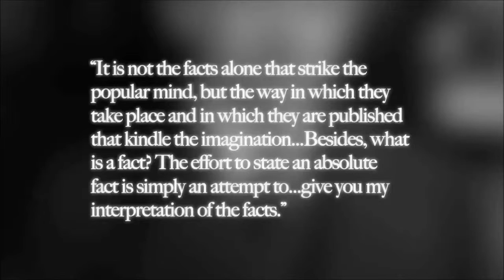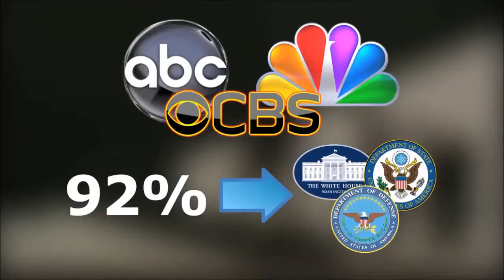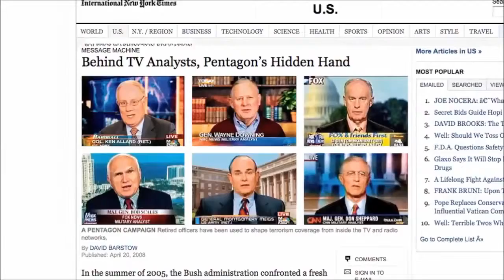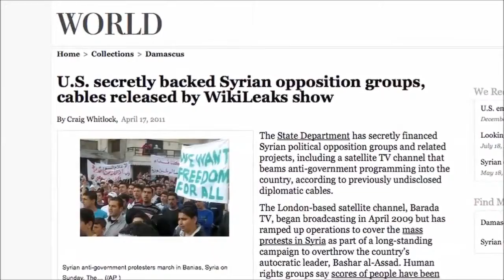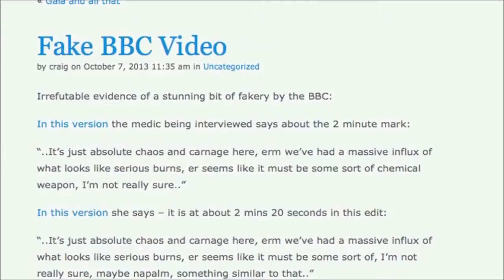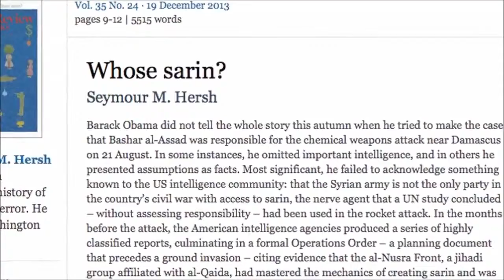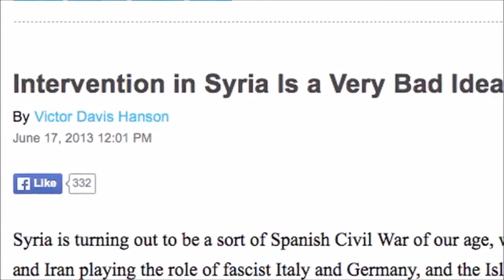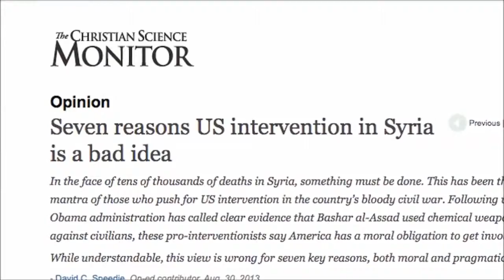Syrian News-Media Lies While Syrians Die: Media Disinformation and the Syrian War New HD 720p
I had to cut this video down from 16.9 minutes to 15 minutes. I do not believe I have harmed the journalistic integrity of the videos intent. I will add the link to the original video within this section. jman

Months after the events took place, Pulitzer prize winning journalists and others are finally reporting about the lies and manipulations of the US government regarding the recent chemical weapons attack in Syria. Far from shining a light on the true situation in the country, however, these reports continue to avoid the underlying causes and explanations for what is happening in Syria, and the forces that are
behind it. This is the GRTV Backgrounder on Global Research TV.

TRANSCRIPT AND SOURCES:
Video source: corbettreport
Link to original video: ...syrian news,syria.syria war,More from Syria:

Amateur video from Syria purports to show heavy shelling across Aleppo, while a mosque comes under fire during Friday prayers in Homs. Deborah Lutterbeck reports.

Reuters tells the worlds stories like no one else. As the largest international multimedia news provider, Reuters provides coverage around the globe and across topics including business, financial, national, and international news. For over 160 years, Reuters has maintained its reputation for speed, accuracy, and impact while providing exclusives, incisive commentary and forward-looking analysis.

Al Qaeda Slaughters Civilians in AdraAs the US thrashes out bombing options, a new movement is becoming stronger among the Syrian people. Activists are gathering outside key strategic facilities expected to be targeted by American strikes. Theyre calling on Washington to halt its march to war, and insist theyre ready to die if it doesnt. RTs Maria Finoshina sent this report from Damascus.

RT LIVE

RT (Russia Today) is a global news network broadcasting from Moscow and Washington studios. RT is the first news channel to break the 1 billion YouTube views benchmark. syria today,
syria war,
syria 2013,
syria new,
syria news,
damascus,
syria damascus,
syrian army,
syrian,
accident,
syria execution,
iran,
israel bombs syria,
israel,
lebanon,
egypt,
the news,
uk news,
bbc news,
russia today,
syria civil war,
syria crisis,
syrian war,
syrian news,
syrian revolution,